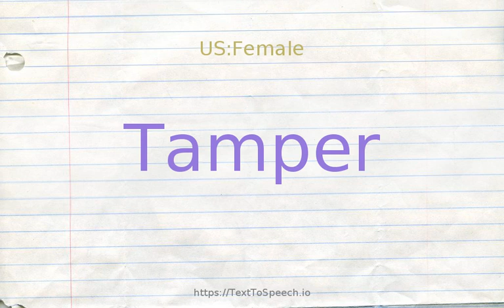How to pronounce tamper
Learn how to say Tamper in English correctly with TextToSpeech.io free pronunciation tutorials. American & British English pronunciation of male & female voices provided in videos. Check them out!

    Tamper definitions:
    (n): a tool for tamping (e.g., for tamping tobacco into a pipe bowl or a charge into a drill hole etc.)
    (v): play around with or alter or falsify, usually secretively or dishonestly; "Someone tampered with the documents on my desk"; "The reporter fiddle with the facts"
    (v): intrude in other people''s affairs or business; interfere unwantedly; "Don''t meddle in my affairs!"